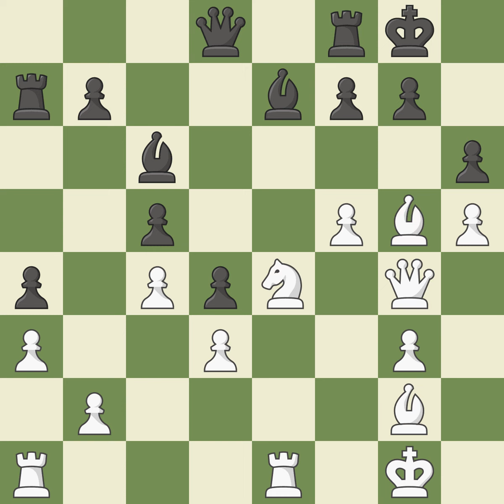Event Ch USA Gr A,Site San Diego USA,Date 2006 03 10,Round 8,White Serper Grigory USA,Black Finegold